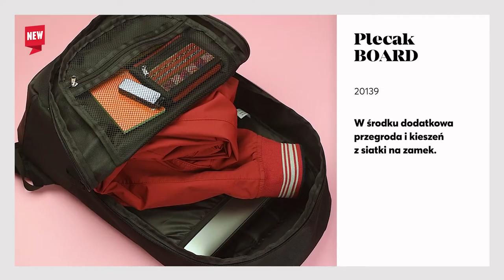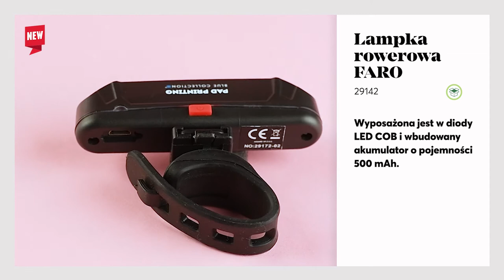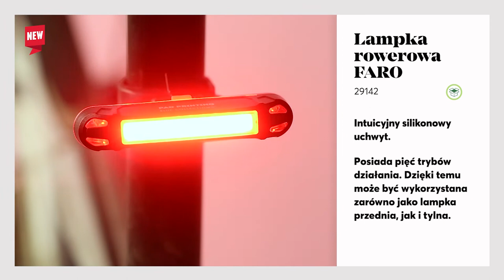Fantastic5 - edycja majowa | 5 gadżetowych premier od Blue Collection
Sprawdź nasze majowe premiery.
➡️ Przedstawione na filmie produkty dostępne są tutaj:  ​
➡️ Wygeneruj spersonalizowaną ulotkę: Zaloguj się na swój profil na i kliknij zakładkę: "Edytor ulotek"